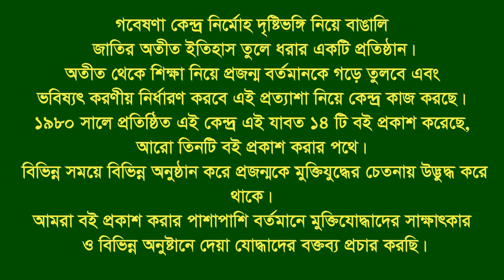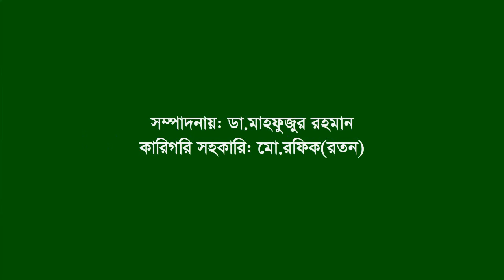Interview of Binoy Krisno Sarkar ।। Boteghata ।। Khulna ।। F Fighter ।। BLF